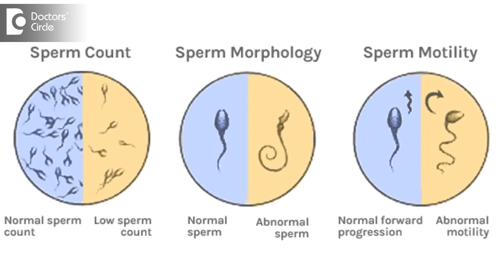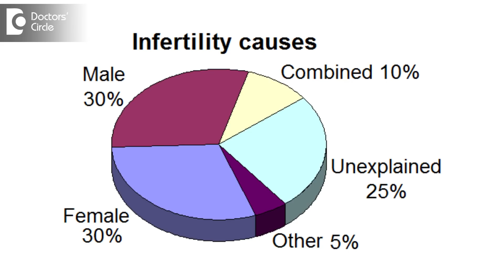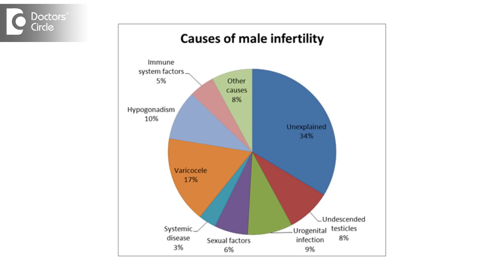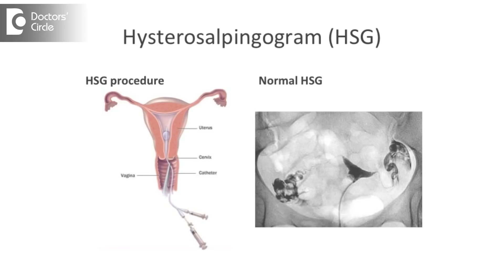Is conception easier for 30 years female and 35 years male? - Dr. Sangeeta Gomes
Pre-Conception counselling and basic infertility work up is needed for a couple that is 30 years female and 35 years male especially if they are planning to postpone pregnancy, the couple should approach the doctor if not able to conceive within 6 months of regular intercourse of good frequency. Now factors essential for conception are healthy sperms with good motility, ovulation occurring  normally, patent fallopian shoes so that the outside can be picked up by the fimbria end of tube. The endometrium should be receptive for implantation of fertilized egg, the Corpus luteum should function adequately. Conception depends upon both male and females factors, male is directly responsible for infertility in 30 to 40% cases, females about 40 to 55% cases, both are responsible in 10% cases, remaining 10% remains unexplained, investigations for the male detailed medical history of sexual transmitted diseases, mums, orchitic diabetes, diabetes, recurrent upper respiratory tract infection, bronchiectasis, history of inguinal hernia repair, history of testicular surgery, any chemotherapy taken in the childhood, Sexual history erectile dysfunction, social habits like smoking alcohol or substance abuse. Through physical examination is done examination of genitalia is also done, investigations ask for blood investigations with sugar and thyroid, Semen analysis is done after 3 to 4 days of abstinence, the semen is checked for the count motility, morphology and the presence of fructose. Additional test like follicle stimulating hormone, luteinizing hormone, prolactin, testosterone, scrotal scarring and curia typing is asked for in certain cases. Semen culture sensitivity to look for any infection, now the falls in the male can be defective spermatogenesis; ideally it takes 72 days for sperm to form and additional 12 to 20 days to travel to epididymis, if there is abstraction of inference duct, failure to deposit the sperm high in the vagina, absence of fructose and seminal fluid. Now coming to the causes of female infertility, ovulation disturbances in 30 to 40% cases, tubal diseases in 25 to 35%, uterine factors in 10%, cervical factors in 5 %, pelvic endometriosis in 1 to 10%, investigations of female taking detailed history of tuberculosis, sexually transmitted diseases, pelvic inflammatory disease, diabetes, previous abdominal or pelvic surgery which can cause spiritual edition, menstrual history whether the period is less or more, history of previous abortions as this could cause damage to the uterine inner valve of the tubes, use of intrauterine contraceptive device, Sexual problems like loss of libido
 and dyspareunia. The detail examination of the individual is done like height, weight, BMI if there is any hirsutism, acne looking at the secondary sexual characters. Gynaec examination is done to look at the vagina, cervix and uterus, certain blood test which are asked for are follicle stimulating hormone, luteinizing hormone, prolactin, thyroid, fasting blood sugar, haemoglobin and anti mullerian hormone, these are usually done within the first 3 days of period in the fasting state early in the morning. Talking about anti mullerian hormone, it gives a clue about ovarian reserve about how fertile the lady is whether she has time to postpone our pregnancy or she should act quickly and plan her pregnancy. Diagnosis of ovulation is done by various methods like using ovulation kit, basal body temperature method, cervical mucus stress test, serial follicular scan using ultrasonography to check the size of the follicle and endometrium thickness. Diagnosing tubal problem is done by a test called hysterosalpingogram or Sono hysterosalpingography, laparoscopy and chromo tabulation also can be done to look at the tubal problems and other pathology, for uterus problems hysteroscopy can be done is a procedure where we introduce a camera into the uterus and be visualised to look it there's any fibroids is there any polyp, septum or any additions.